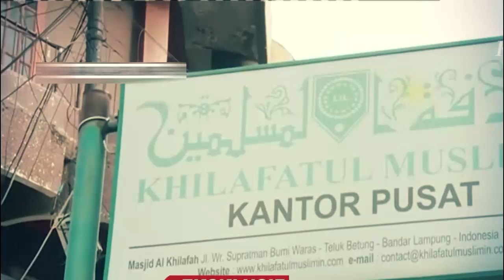RICUH !! POLISI TANGKAP 20 RIBU WARGA KHILAFATUL MUSLIMIN YANG MENGGANTI (KTP) DENGAN (NIW)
terimakasih

Category
News & Politics